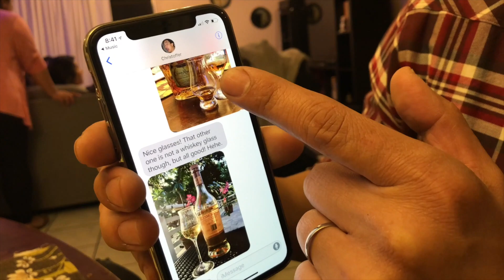Celebrating a birthday with my Mexican friends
I come dressed as a Mariachi not knowing there was going to be an actual Mariachi band there.

The band later told me that I was wearing the hat backwards.

My Mariachi costume